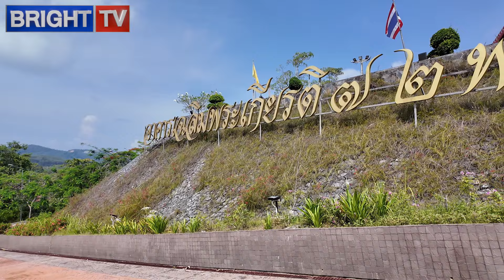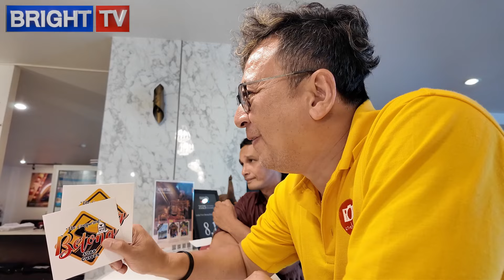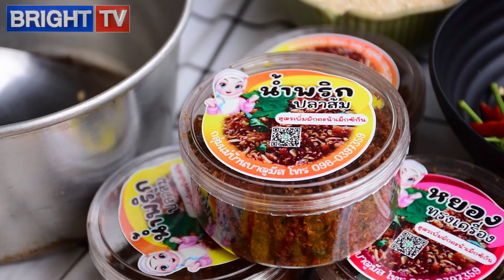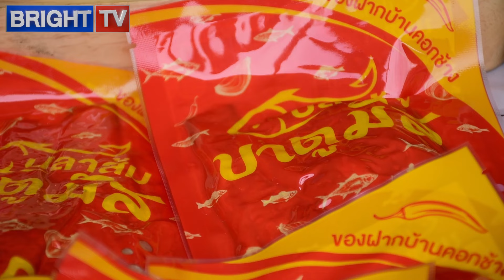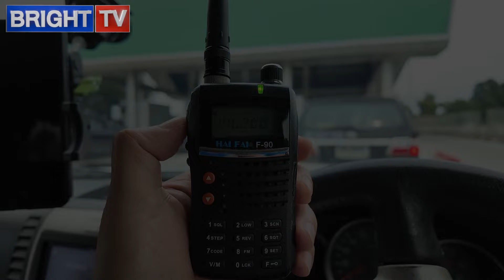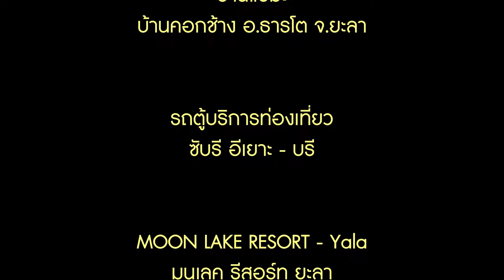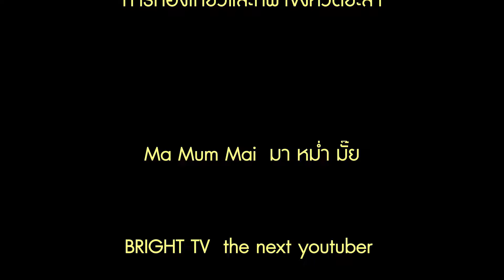ค่ำไหนนอนนั่น ยะลา ปัตตานี นราธิวาส EP 5 ทะเลหมอกอัยเยอร์เวง เบตง บาตูมัส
ปลายทางของทริปนี้ก็คือสามจังหวัดชายแดนภาคใต้ ยะลา ปัตตานี นราธิวาสโดยเฉพาะ แต่ก็มีขับรถข้ามไปที่เมืองปีนัง ประเทศมาเลเซีย
การเดินทางออกจากกรุงเทพครั้งนี้ก็จะมุ่งหน้าไปที่จังหวัดยะลาก่อนเป็นจังหวัดแรก โดยจะมีการนอนพักที่ จ.นครศรีธรรมราช 1 คืน ในทริปนี้ใช้เวลารวมเกือบ 3 อาทิตย์ ระยะทาง 5,000 ก.ม น้องภูเขาก็แข็งแรงมากจนบางครั้งก็รู้สึกสงสารขึ้นมาเหมือนกัน

ในการทำวีดีโอทริปนี้ผมจะพยายามถ่ายทอดเรื่องราวตามความจริงทั้งหมดให้อย่างครบถ้วน อะไรที่ผมกลัวผมก็จะบอกว่ากลัว อะไรที่ตื่นเต้นก็คือตื่นเต้น ก็จะบอกตรงๆแบบไม่อายกัน ผมอยากให้คนที่ได้ดูวีดีโอนี้ได้ความรู้เหมือนได้นั่งรถอยู่ด้วยกันตลอดเวลา ทุกเรื่องที่ได้พบเจอหรือการเตรียมความพร้อมก่อนเดินทางไม่ว่าจะเป็นคนหรือรถ ผมได้พบความสวยงามของธรรมชาติและความประทับใจต่างๆอีกมากมาย ผมจะพยายามถ่ายทอดเรื่องราวให้ออกมาครบถ้วนที่สุดเท่าที่จะทำได้นะครับ

ถ้าพร้อมแล้วเราเริ่มต้นกันเลยนะครับ